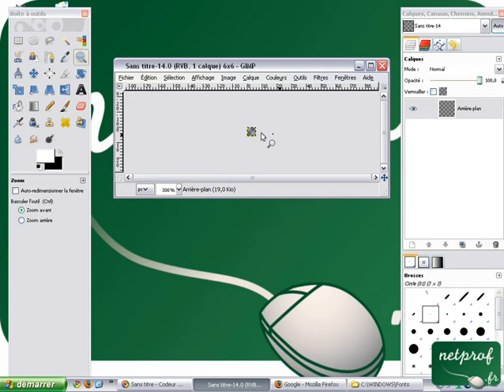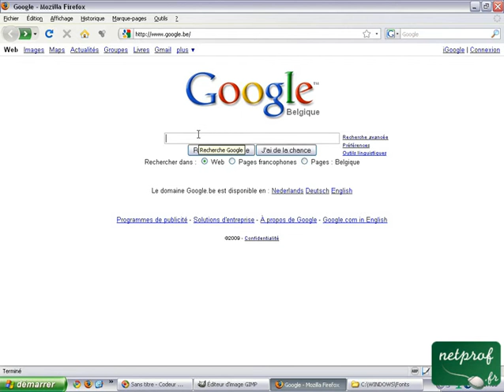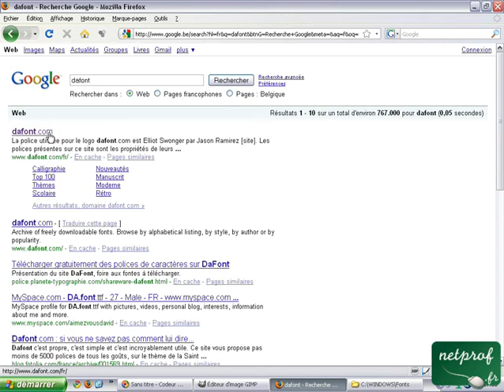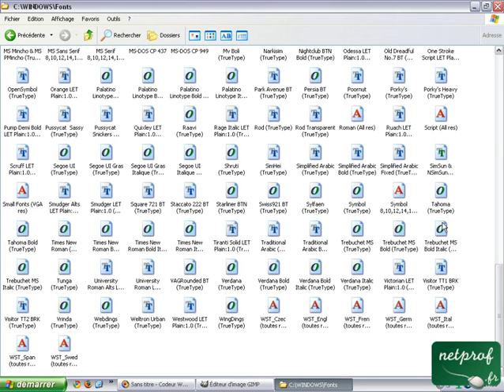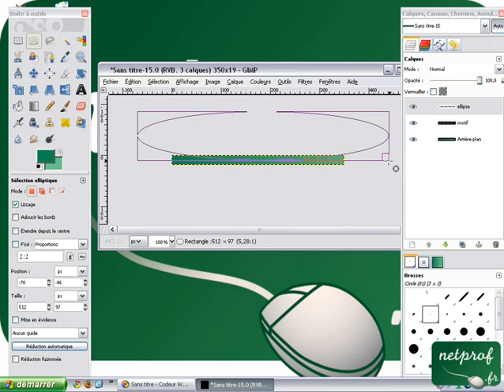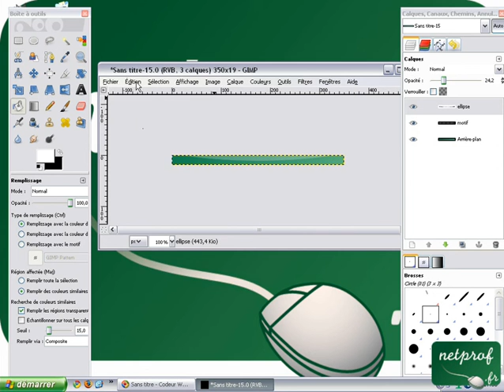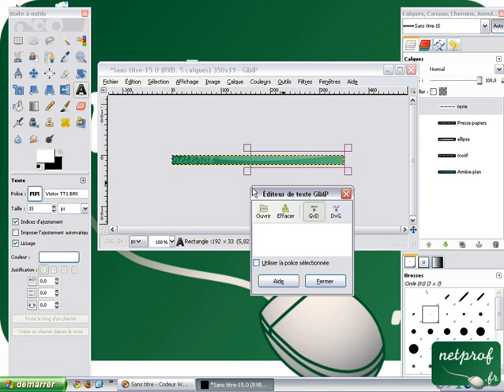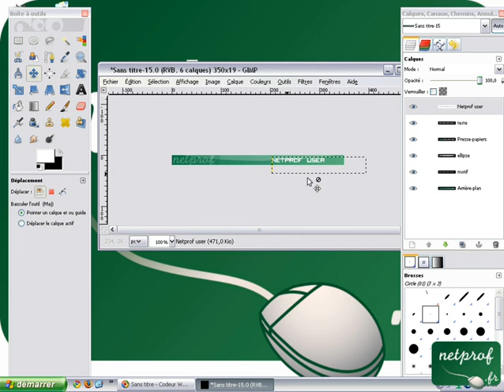Une userbar avec Gimp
Cours netprof.fr de Informatique / Gimp
Prof : Françoise